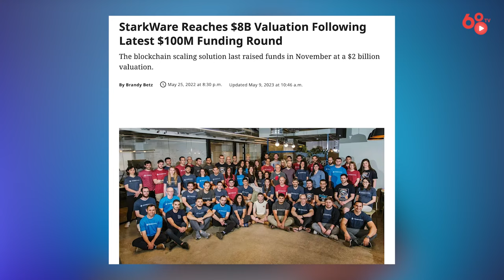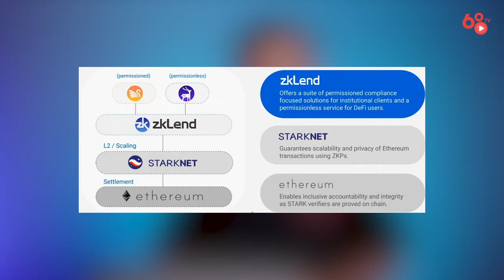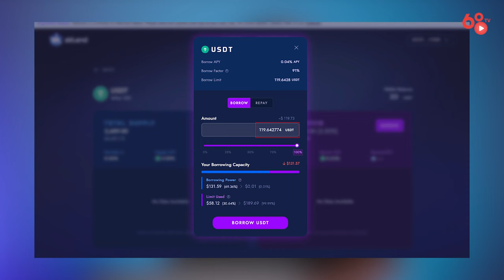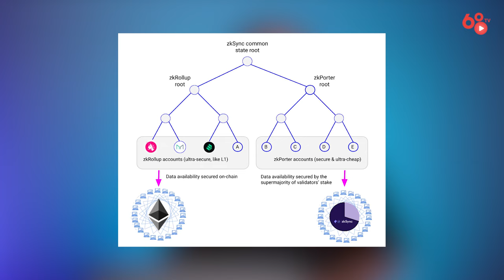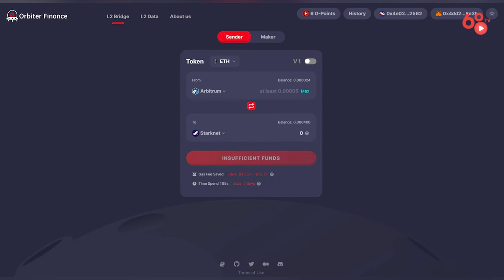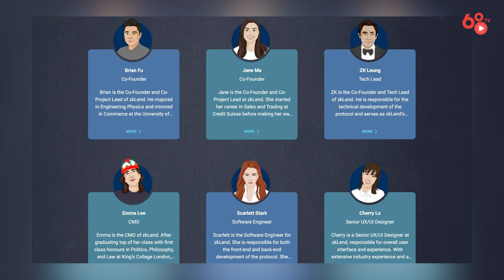zkLend - Giải pháp Lending hàng đầu trên hệ sinh thái Starknet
ZkLend là một money-market protocol được xây dựng trên StarkNet, kết hợp khả năng mở rộng của Zk-rollup với tốc độ giao dịch vượt trội, tiết kiệm chi phí và tính bảo mật của Ethereum. Tầm nhìn của zkLend là hướng tới phát triển một nền tài chính được xây dựng trên các chuỗi phải đáp ứng tiêu chí không chỉ rẻ, nhanh và có thể mở rộng mà còn an toàn và phi tập trung.

Đây là một trong những giải pháp Lending hàng đầu trong hệ sinh thái Starknet ở thời điểm hiện tại. Sau khi native token của Starknet được ra mắt TVL của Blockchain này đã bắt đầu có những sự tăng trưởng nhất định thông qua các chương trình incentive program được ra mắt và zklend cũng nằm trong số đó. Đây có thể là cơ hội cho những ai đang tim kiếm cơ hôi săn airdrop và kiếm thêm chút lợi nhuận từ các chương trình incentives.

Để hiểu rõ về dự án này, thì hãy cùng mình xem video ngày hôm nay nhé!